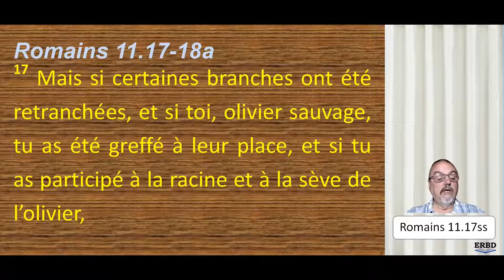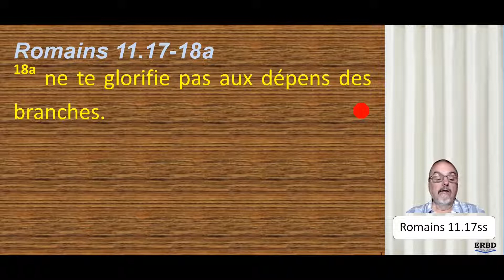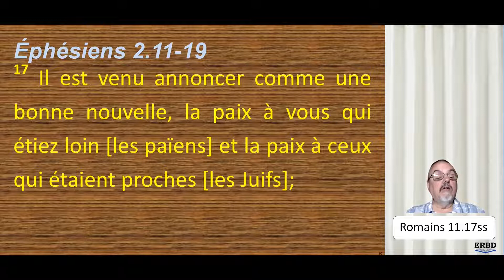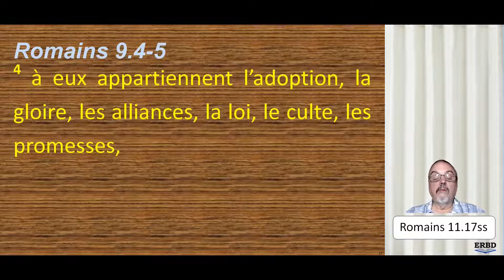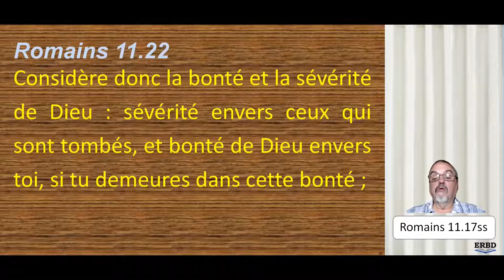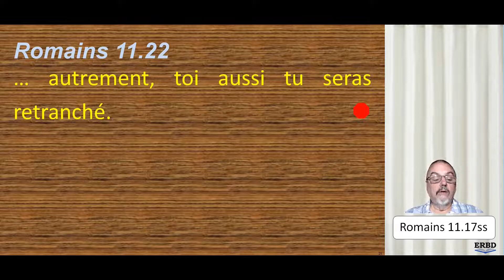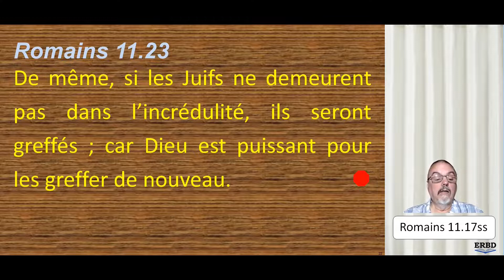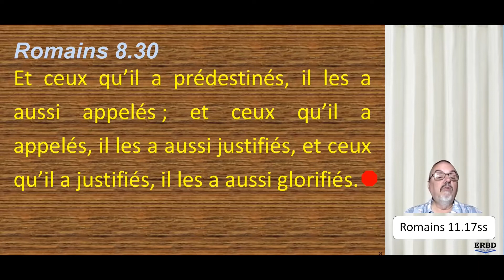Épître de Paul aux Romains : #65 - 11.17